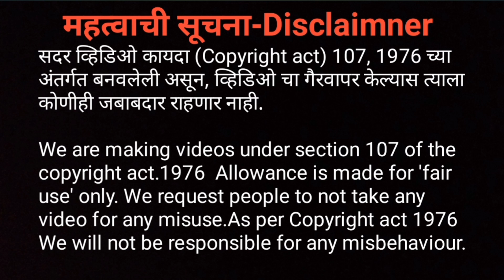उडवीसाठी पेंडे नेले | पावसाळ्यात गुरांसाठी चारा | Vlogger | कोकण | कोकणकर | शेती | Kokan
@About This Video- विडिओ विषयी-
 खूप दिवसांनी आम्ही गावाकडे शेतीच्या कामासाठी गेलो होतो. जेव्हा जेव्हा आम्ही जातो तेव्हा काहीतरी नवीन काम वडिलांकडून शिकायला मिळत. आणि असं आपल्याला पुन्हा पुन्हा वाटत कि शहरात सुट्टी मिळाल्यावर गावाकडे फिरायला जावं जेव्हा आम्हाला गावाकडून शेतीच्या कामासाठी बोलावलं जात तेव्हा आम्ही आनंदाने आवर्जून जातोच. कारण आपण जेव्हा गावाकडील लोकांना मदत करतो तेव्हाच आपल्याला काहीतरी धन धान्य खायला मिळत. आणि आजी मानस शेती करतात ती मानस कधीच उपाशी राहत नाहीत. आज मी आणि माझा भाऊ गावाकडे आलो असल्यामुळे शेतीची कामे आई वडिलांसोबत करत आहोत. जेव्हा जेव्हा आम्हाला मोकळा वेळ मिळतो तेव्हा आम्ही गावाकडे जात असतो. गावाकडील मानस खूप मेहनत करत असतात. मेहनत करताना फक्त ती काहीही अपेक्षा ना ठेवता करत राहावं कारण जेव्हा जेव्हा आपण काहीही अपेक्षा ना ठेवता मदत करतो तेव्हा त्याचा फळ देव आपल्याला नकळत देत असतो. देव प्रत्येक वेळा आपल्याला दिसत नाही पण तो आपल्याला पाहत असतो. चुका तर सगळ्यांच्या हातून होताच असतात. पण त्यात सावरून देवाबरोबर राहणं खूप महत्वाचं असत.  देवा तुझी अशीच आमच्या मागे राहो.

@Motivation from today- रोज थोडं शिकूया :-
After a long time we had gone to the village for agricultural work. Whenever we go, we get to learn something new from our father. And again and again, we feel that after a holiday in the city, we should go for a walk to the village, when we are invited by the village for agricultural work, we go with joy.  We don't see God every time, but He sees us. Mistakes are in everyone's hands. But it was very important to be with God.

@आपल्या चॅनेलवर खालील विषयांनावर विडिओ बनवल्या जातील.Video will be created in this channel-

1.गुरे/Cows :- जगातील गुरे | गुरांचा वाडा | पद्धत | बैल | बैल गाडा शर्यत | वासरू | गाय |  गुरांसोबत धमाल | रानात गुरे चारवायला |  गुरे घेऊन माळावर | Cow in the world | Shelf of cows | Bull | Bull Race | Cow | Enjoy with Cow | IN jungle with cows | Danger Experience

3. शेती/Farming:-भात शेती | नाचणी | ज्वारी  | तांदूळ | गहू | फोडणी | निकरणी | कवळ तोडणी | गवत काढणी | नांगरणी | दाढ काढणी | बैल नांगर | ज़ोकाड | पेरणी | Rice Farming |

4. Short films, Movies & Pranks:- All Motivational and Comedy Short films for happy life and Pranks for entertainment.

 @My Shooting & Editing Gears:- विडिओ बनविण्यासाठी असणारी  साधने
1.Best Gimbal